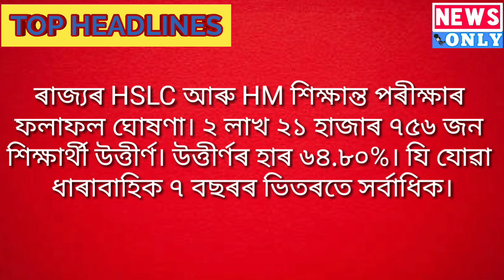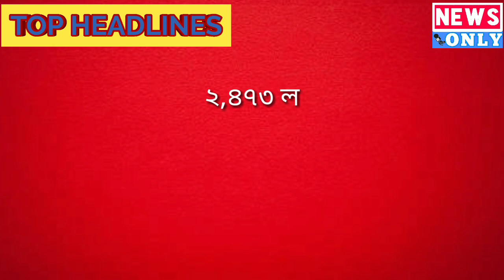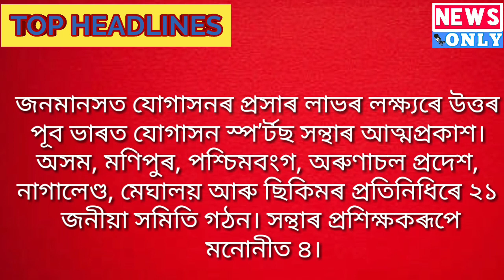AssameseNews KushalLahan পুৱাৰবাতৰি NewsOnly